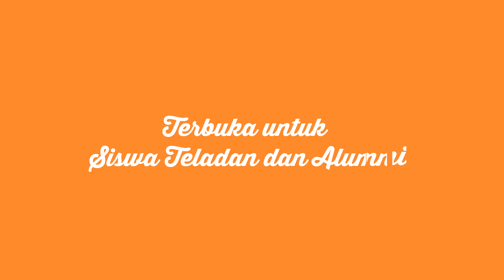KATY EXPO 2016 - EVENT TEASER